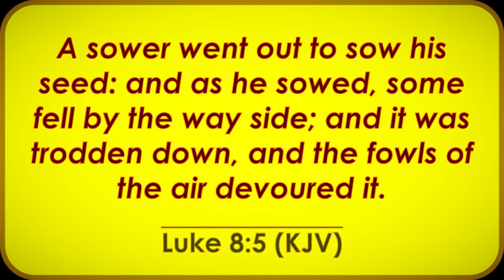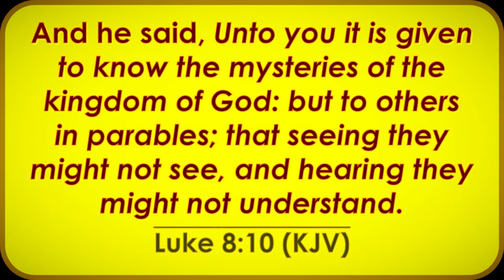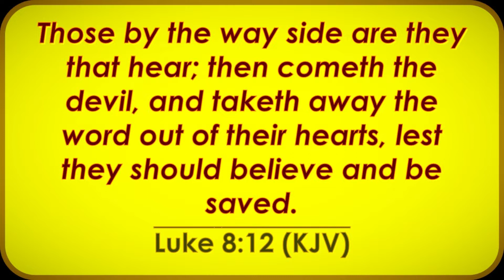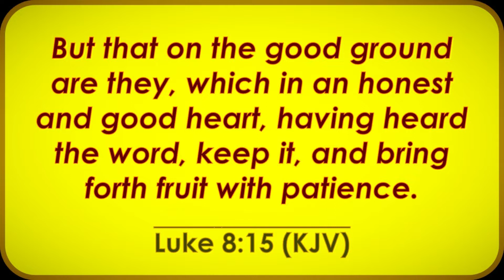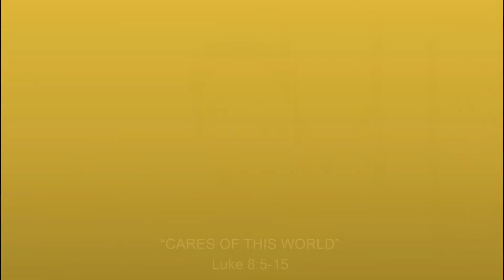NOVEMBER 9, 2022 - "CARES OF THIS WORLD"